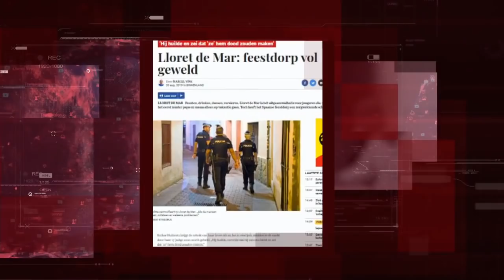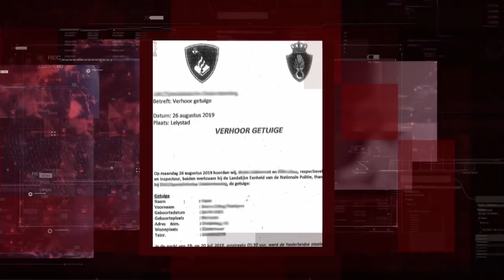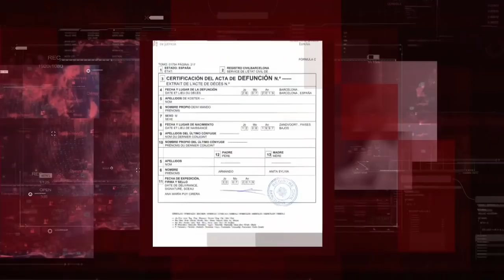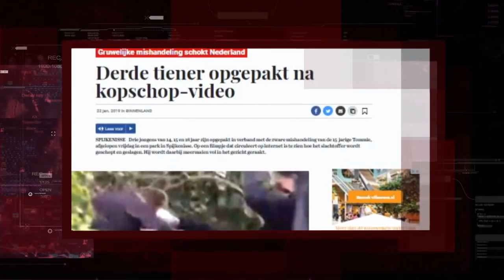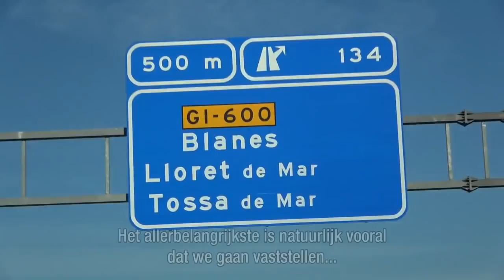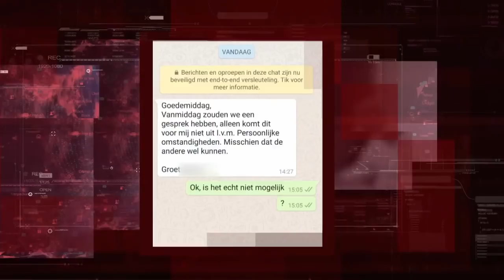Dossier Van Den Heuvel 1 - Dewi de Koster Vermoord in het Buitenland Spanje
Reportageserie waarin misdaadverslaggever John van den Heuvel de hele wereld over reist om slachtoffers van criminaliteit bij te staan. Samen met zijn team pakt hij verschillende vormen van misdaad aan en geeft hij een ongepolijste inkijk in zijn missie naar gerechtigheid.

In de zomer van 2019 overlijdt de 21-jarige Dewi de Koster nadat hij in de Spaanse badplaats Lloret de Mar van een metershoge muur is gevallen. De Spaanse politie houdt het op een noodlottig ongeval, maar de verwondingen aan het lichaam van Dewi wijzen eerder op een zware mishandeling. De moeder en zus van Dewi schakelen de hulp van John in. John komt er al snel achter dat Dewi voor de val van het muurtje flink in elkaar is geschopt tijdens het stappen.